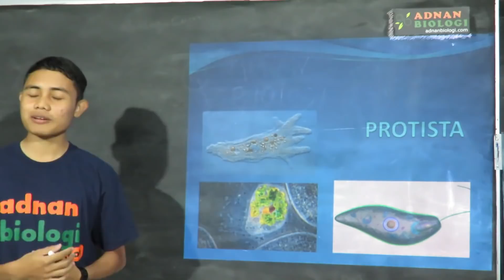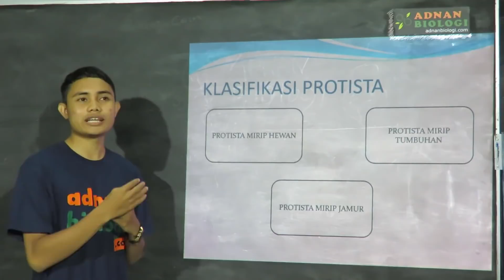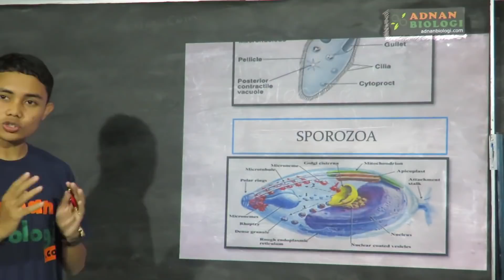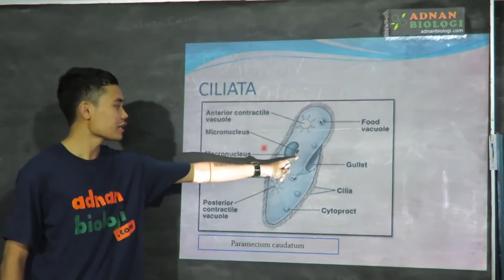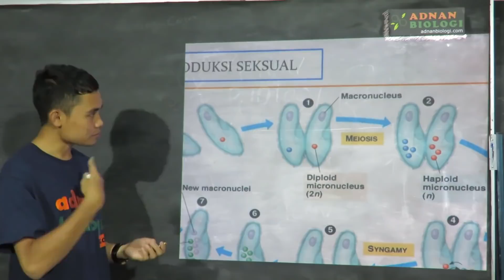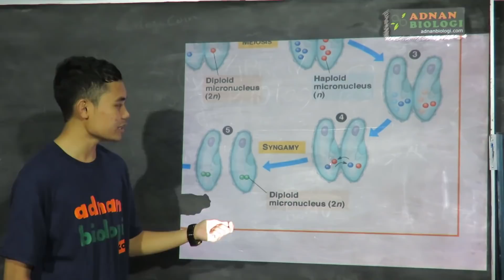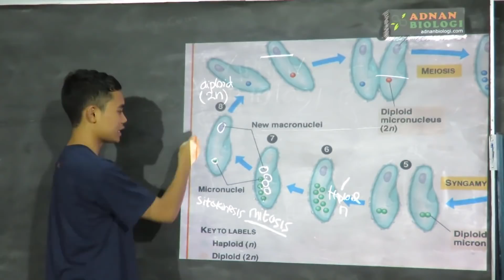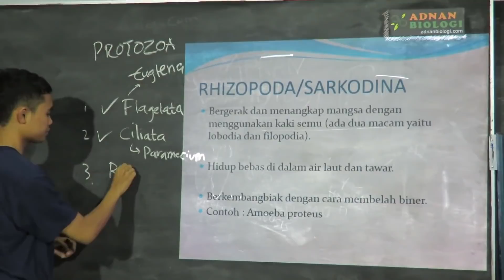Materi Protista Mirip Hewan (Adnanbiologi.com)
pada video kali ini kak jihadi dari adnanbiologi.com
akan membawakan materi Protista SMA kelas X dengan sub materi Protista Mirip Hewan
Flagellata, Ciliata.